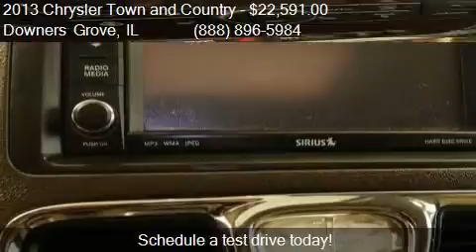2013 Chrysler Town and Country Touring-L 4dr Mini Van for sa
This 2013 Chrysler Town and Country Touring-L 4dr Mini Van is for sale in Downers Grove, IL 60515 at ZEIGLER CHRYSLER DODGE JEEP Ram of Downers Grove.

Engine: 3.6L V6
Transmission: Automatic 6-Speed
Color: Brilliant Black Crystal Pearlc
Mileage: 39676
Contact ZEIGLER CHRYSLER DODGE JEEP Ram of Downers Grove 2311 OGDEN AVE Downers Grove, IL 60515 to test drive this 2013 Chrysler Town and Country Touring-L 4dr Mini Van today.